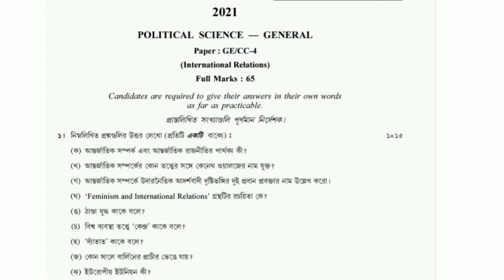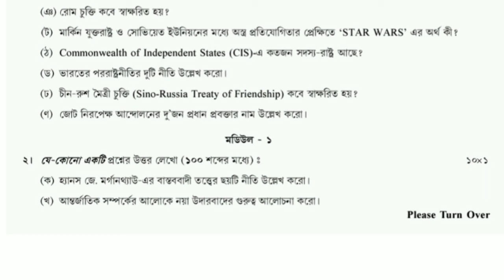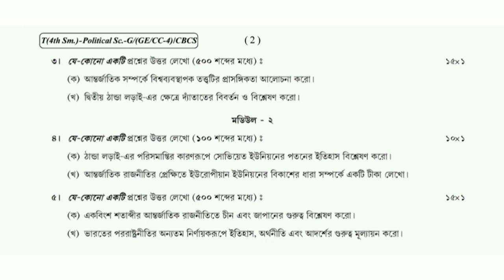4TH SEMESTER POLITICAL SCIENCE GENERAL QUESTION PAPER 2021||GE/CC-4||CALCUTTA UNIVERSITY